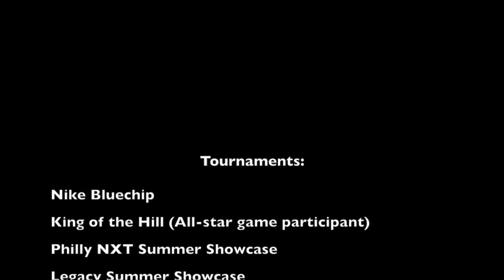George Uppgren Choate Rosemary Hall '17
Highlights from a few tournaments and showcases in the summer of 2015.